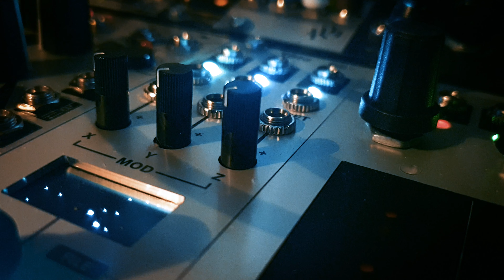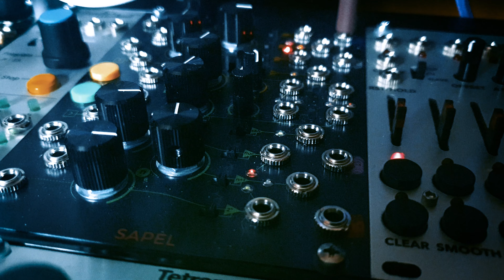Modular Ambient #3 - BitBox Mk2, Morphagene & Mimeophon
Patch starts with a simple pad loop, mangled in Morphagene.
Chords from Shapeshifter, delay from DLD & Mimeophon.

White Noise from Sapel is then filtered up and down, using Stereo Dipole and QPAS.

Another chord from Odessa was later recorded and merged with the track.